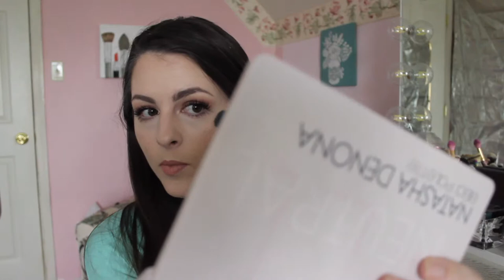Unboxing Ipsy and Sephora Play | March 2019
Unboxing both my Ipsy and Sephora Play bags for the month of March! These are both $10 monthly subscription services where you get 4-5 sample sizes of different products.  Who wins this month!?